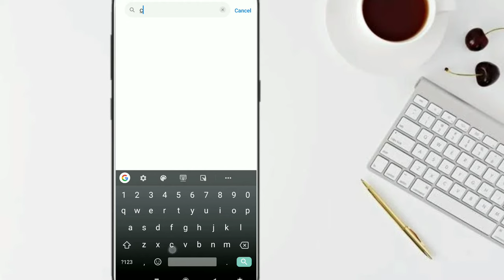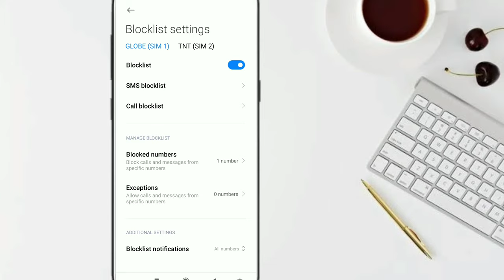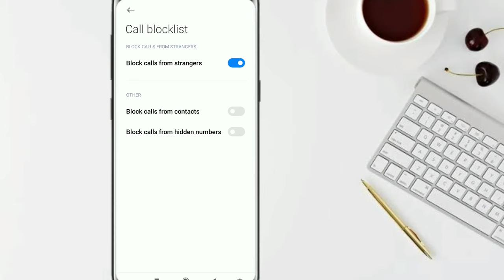PAANO MAG BLOCK NG CALLS FROM UNKNOWN NUMBER / block all calls form stranger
sa video na ituturo ko kung